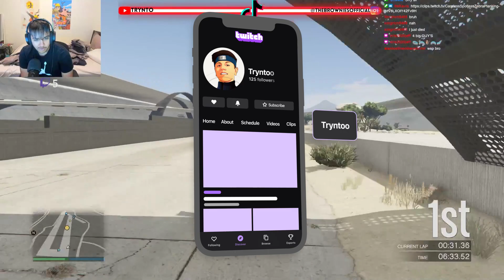DUMBEST RACERS IN GTA V EVER! *GONE WRONG?! 😱*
Hi! My name is Ali, but on YouTube I'm Trynto. This gaming channel isn't like the rest. Instead, I mess around in games I know how to play and don't. The reason why I'm different is that I tend to have many mixed emotions. Watch me when I'm happy, sad, and angry. I am Trynto!